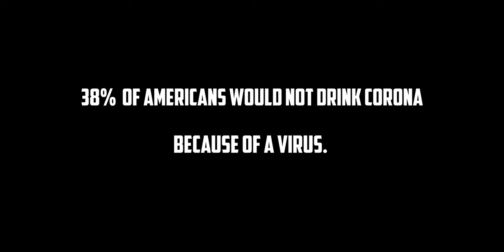Is there Corona Virus in the Corona Beer ?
Is there Corona in the Corona Beer  or is it even safe to drink Corona beer ?

"Poll Finds 38% of Americans Say They Will Not Drink Corona Beer Because of Virus."